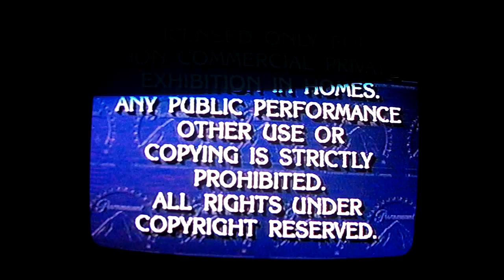Opening to Star Trek: The Motion Picture 1991 VHS (1992 Reprint)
1. "Feature Presentation" (Despite this tape having no previews, the voice over still says, "And now, we're pleased to bring you our Feature Presentation.")
2. Warning screen
3. Opening music
4. Paramount Pictures logo

Print Dates: March 17th, 1992 & 12th week of 1992